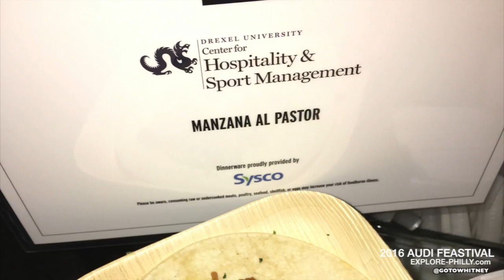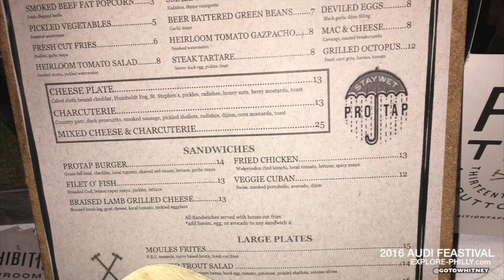2016 Audi Philly Feastival Video Reel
The much anticpated 2016 Philly Feastival featured some of the hottest culinary dishes from Philadelphia's most popular restaurants. This 2016 event was the Feastival's 7th year joining forces with FringeArts - who is now celebrating 20 years of bringing innovative, contemporary and ground-breaking art to Philadelphia.

In this video you'll have an insiders view of the fantastic ambiance, radiant crowd, delectable foods and artistic performances.